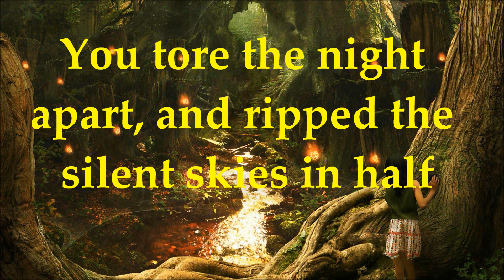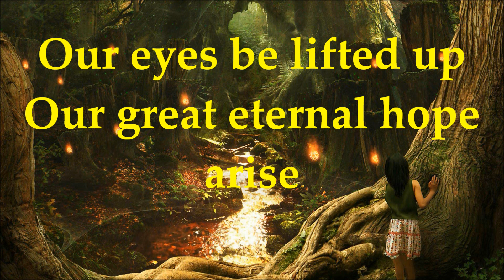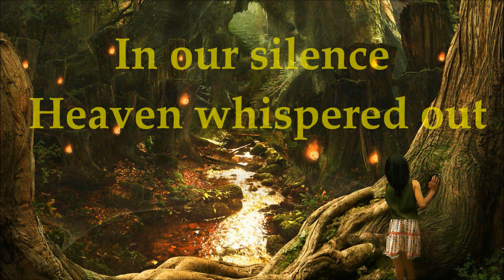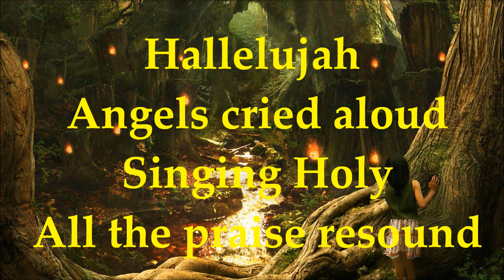Hillsong United - King of Heaven - Lyrics - Zion 2013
King of Heaven - Hillsong United - Lyrics - Zion 2013. NO COPYRIGHT INFRIGEMENT INTENDED. To purchase song